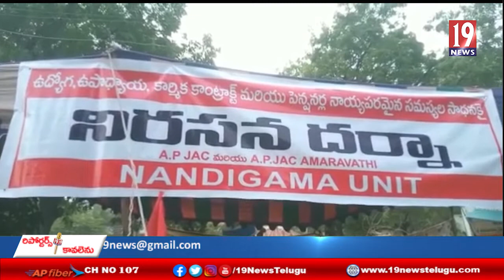పీఆర్సీ పెంచమని నందిగామ తహసిల్దార్ కార్యాలయం ఎదుట ప్రభుత్వ ఉద్యోగుల నిరసన